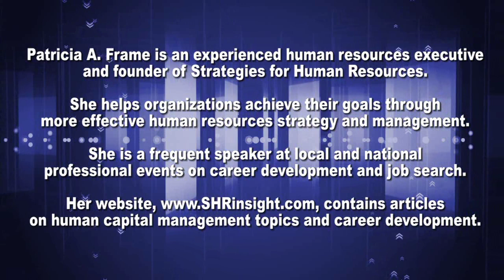Patra Frame: The Worst Mistake in a Job Search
What's the worst mistake most people make when they start a job search?

Think for a moment about your own job searches and you probably have the answer. I asked this question recently at the ASTD international conference presentation that I was doing, and I got some great answers. All parts of that puzzle.

But the answer is most people rush in to their job search. They dash out their resume. They start telling everybody they need a job before they have stopped to really think. What do I want to do next? What am I most successful doing? What environment do I want to work in?
And it is that homework, that self-assessment, and that research that then makes you able to do a great job search because you can prove what kind of value you offer to specific employers who might be interested in you in places where you can succeed.

So the worst mistake is not to take time to prepare. Yes you need a job. Yes you probably are really anxious to get going. But stop first. Give yourself that time to really think about what is the next place, that I want to work in. That I know I can succeed in because I'm going to use my best talents. If you do that you will be ahead of 90% of the job seekers out there.